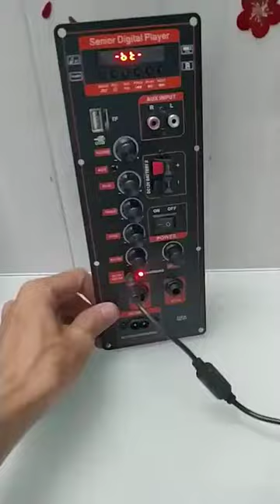Mạch loa kéo Ha8622 DPA có nguồn xung 220V kết nối Ti Vi Bluetooth hoặc rắc bông sen có Guitar điện